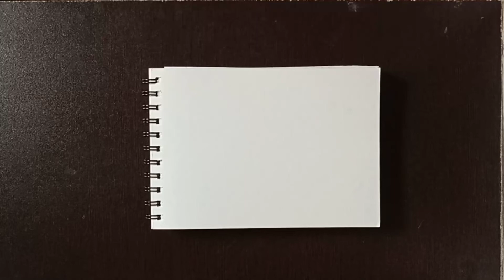Warli Painting वारली चित्रकला | Tribal Art